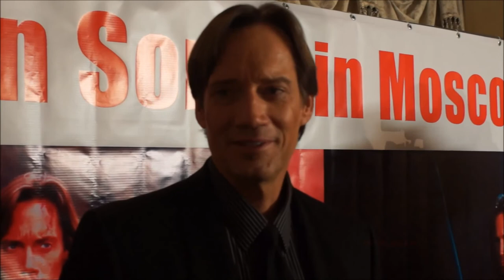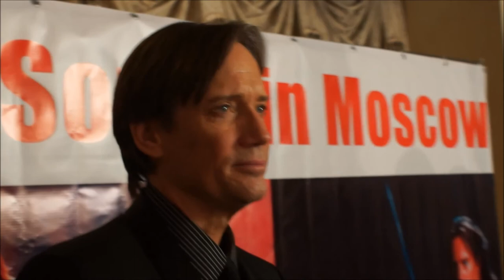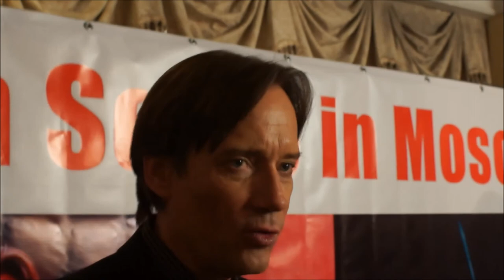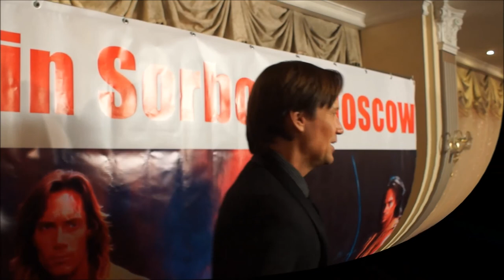Новогодний ужин с участием актера Кевина Сорбо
Новогодний ужин с участием актера Кевина Сорбо (Москва, Milan Hotel Moscow,
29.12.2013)